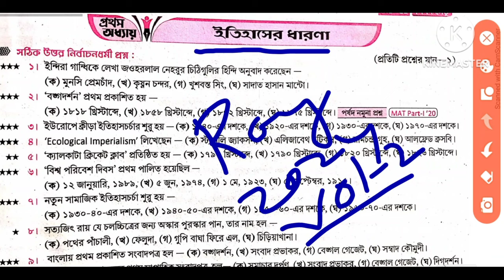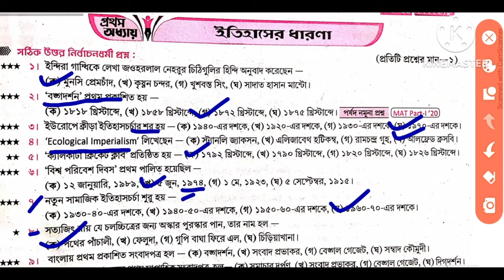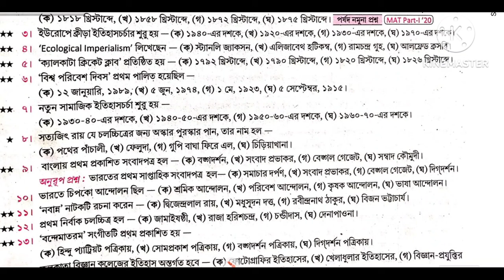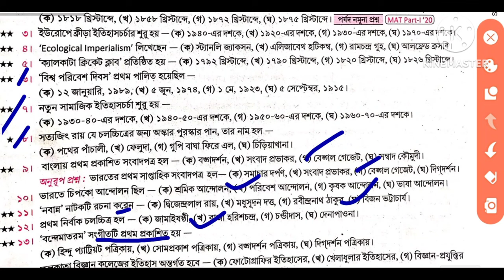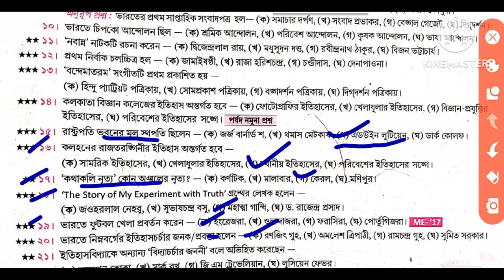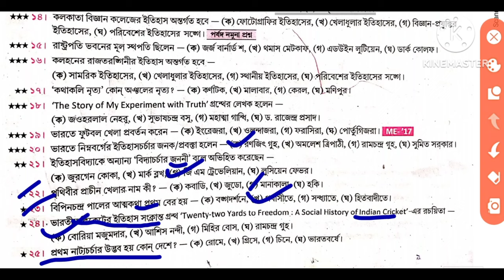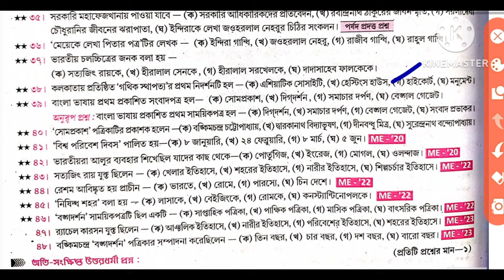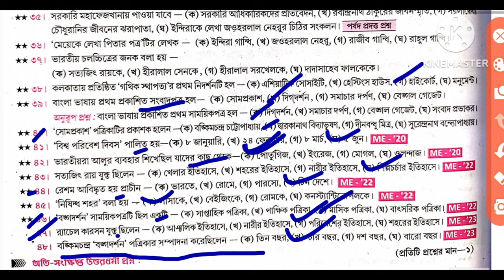Madhyamik Roy & Martin Roy and Martin prashno vichitra 2024 history Suggestion // ইতিহাসের ধারণা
মাধ্যমিক ইতিহাস প্রশ্ন ও উত্তর : ইতিহাসের ধারণা (প্রথম অধ্যায়) Madhyamik History Question and Answer : মাধ্যমিক ইতিহাস – ইতিহাসের ধারণা (প্রথম অধ্যায়) প্রশ্ন ও উত্তর | Madhyamik History Question and Answer নিচে দেওয়া হলো। এই দশম শ্রেণীর ইতিহাস প্রশ্ন ও উত্তর – WBBSE Class 10 History Question and Answer, Suggestion, Notes – ইতিহাসের ধারণা (প্রথম অধ্যায়) থেকে বহুবিকল্পভিত্তিক, সংক্ষিপ্ত, অতিসংক্ষিপ্ত

 West Bengal Class 10th Ten X History Examination – পশ্চিমবঙ্গ মাধ্যমিক ইতিহাস পরীক্ষার জন্য খুব ইম্পর্টেন্ট।

 তোমরা যারা ইতিহাসের ধারণা (প্রথম অধ্যায়) – মাধ্যমিক ইতিহাস প্রশ্ন ও উত্তর | Madhyamik History Question and Answer Question and Answer খুঁজে চলেছ, তারা নিচে দেওয়া প্রশ্ন ও উত্তর গুলো ভালো করে পড়তে পারো।

ইতিহাসের ধারণা (প্রথম অধ্যায়) – মাধ্যমিক দশম শ্রেণীর ইতিহাস প্রশ্ন ও উত্তর | West Bengal Madhyamik Class 10th History Question and Answer

MCQ প্রশ্নোত্তর | মাধ্যমিক ইতিহাস – ইতিহাসের ধারণা (প্রথম অধ্যায়) প্রশ্ন ও উত্তর | Madhyamik History Question and Answer

Madhyamik
madhyamik math 2024 suggestion
madhyamik geography suggestion 2024
2024 madhyamik mathematics suggestion
madhyamik english writing suggestion 2024
class 10 biggonit suggestion 2024
Class 11
class 11 bengali suggestion 2024
class xi education suggestion 2024
lass 11 english suggestion 2024
2024 class 11 bengali suggestion
class xi bengali suggestion 2024